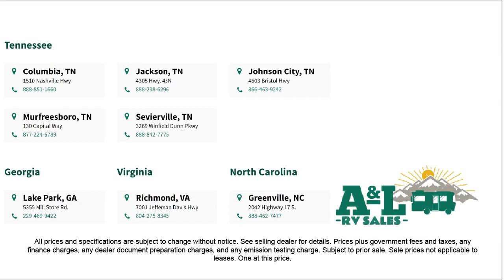2023 Grand Design Solitude 382 R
2023 Grand Design Solitude 382 R - Stock Number: SO4687 - VIN: 573FS4328PAA14687.